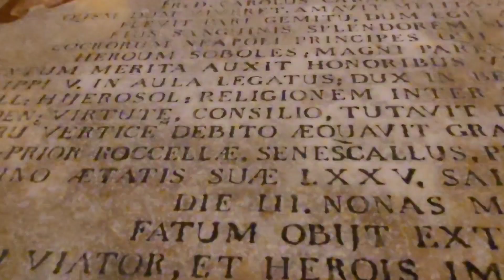ISOLA DI MALTA . Febbraio 2024.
La Valletta  la Cattedrale di San Giovanni.